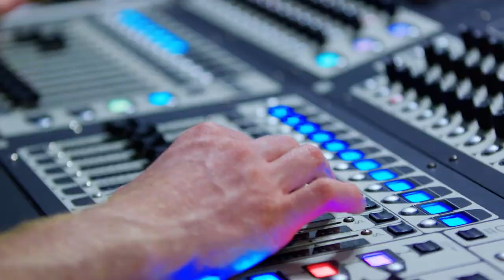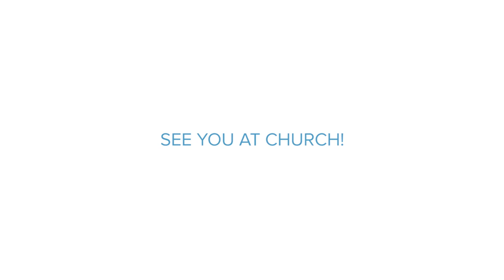CCCM: Welcome Back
Last Sunday we were able to reopen our doors and welcome you back to church! See if you can spot yourself in this amazing recap video our team put together